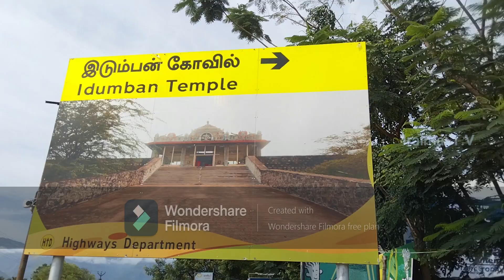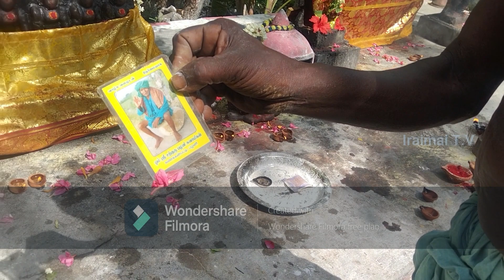பழனி கணக்கன்பட்டி மூட்டை சாமிகளின் சூட்சும குளியல்/ கலியுகத்தில் அற்புதங்கள் நிகழ்த்தும் மகான்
பழனி கணக்கன்பட்டி சற்குரு மூட்டை சாமிகள் கலியுகமான தற்காலத்திலும் பல அற்புதங்கள் செய்து மக்களிடையே மாற்றங்கள் நிகழ்த்துகிறார். அவர் பழனியில் உள்ள ஒரு கால்வாய்க்கு சூட்சும வடிவில் சென்று ஸ்நானம் செய்கிறார். அந்த கால்வாயின் மகத்துவம் பேசுகிறது இக்காணொளி.

Maruthai vijayakumar
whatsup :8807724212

kanakkanpatti siddhar
kanakkanpatti siddhar history in tamil
kanakkanpatti mootai swami
kanakkanpatti siddhar speech
kanakkanpatti sarguru mp3 songs
kanakkanpatti siddhar songs
kanakkanpatti siddhar arputhangal
kanakkanpatti sarguru history
kanakkanpatti mootai siddhar
kanakkanpatti temple
kanakkanpatti chithar
kanakkanpatti ayya
kanakkanpatti ayya songs
kanakkanpatti aluku samiyar
kanakkanpatti amavasai pooja
kanakkanpatti appa
kanakkanpatti siddhar amavasai pooja
kanakkanpatti siddhar address
kanakkanpatti siddhar aalayam
kanakkanpatti bus route
kanakkanpatti siddhar bad words
kanakkanpatti guru baje
yogi babu kanakkanpatti
palani to kanakkanpatti bus route
best studio kanakkanpatti
kanakkanpatti chitra
kanakkanpatti chitra song
kanakkanpatti chitra kovil
kanakkanpatti circle padalgal
kanakkanpatti siddhar car
kanakkanpatti mootai chitra
chitra pournami kanakkanpatti
kanakkanpatti distance
kanakkanpatti siddhar death
kanakkanpatti siddhar details
dindigul mavattam kanakkanpatti siddhar
kanakkanpatti englisch
kanakkanpatti example
kanakkanpatti english
kanakkanpatti episode
kanakkanpatti furniture
kanakkanpatti siddhar family
kanakkanpatti siddhar full history in tamil
kanakkanpatti guru poojai 2022
kanakkanpatti guruji
kanakkanpatti guru poojai
kanakkanpatti guru
kanakkanpatti siddhar guru poojai
kanakkanpatti siddhar guru poojai 2022
kanakkanpatti siddhar guru poojai 2021
kanakkanpatti mootai swamigal guru poojai
gurupoojai kanakkanpatti
sarguru kanakkanpatti
kanakkanpatti history
kanakkanpatti temple hall
kanakkanpatti siddhar house
kanakkanpatti siddhar history in tamil songs
kanakkanpatti siddhar kovil history
kanakkanpatti images
kanakkanpatti siddhar in varalaru
kanakkanpatti siddhar images
kanakkanpatti siddhar song in tamil
kanakkanpatti jeeva samadhi
kanakkanpatti jakkammal kovil
kanakkanpatti jeeva samadhi kovil
kanakkanpatti jeeva samadhi video
kanakkanpatti jeeva samadhi varalaru
kanakkanpatti siddhar jaya tv
jeeva samadhi kanakkanpatti
kanakkanpatti kaliamman thiruvila
kanakkanpatti kovil
kanakkanpatti kaliamman kovil
kanakkanpatti kaliamman
kanakkanpatti koyal
kanakkanpatti kanakkanpatti
kanakkanpatti kural
kanakkanpatti kaliamman temple
kanakkanpatti kavadi
palani kanakkanpatti kovil
kanakkanpatti live
kanakkanpatti live video
kanakkanpatti location
kanakkanpatti siddhar live
kanakkanpatti sathguru live
kanakkanpatti siddhar location
kanakkanpatti sarguru live
kanakkanpatti siddhar live video
kanakkanpatti sathguru tv live
kanakkanpatti siddhar today live pooja
kanakkanpatti siddhar today live
sadhguru tv kanakkanpatti live
kanakkanpatti mohan thottam
kanakkanpatti mootai swami padalgal
kanakkanpatti mootai swamigal songs
kanakkanpatti mootai swamigal varalaru

kanakkanpatti mootai swamigal padal
kanakkanpatti mootai swami speech
kanakkanpatti mohan
kanakkanpatti mootai swami song